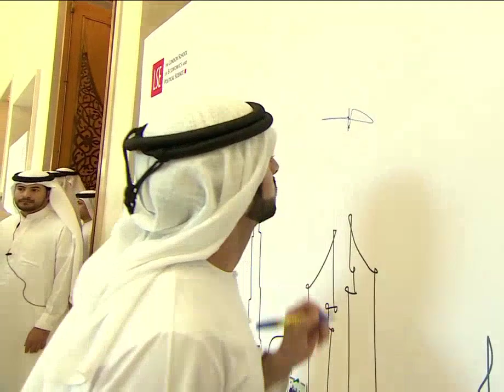Sheikh Hamdan Bin Mohammed فزاع Fazza Dubai Crown Prince Appreciate Government Agencies Work Output